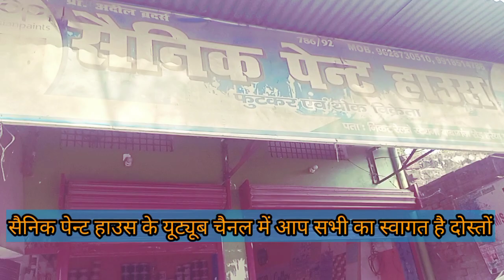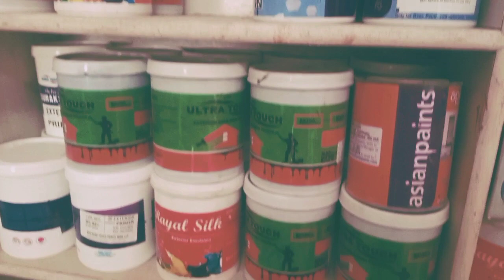Nerolac,Asian and ultratouch Paint Shop...@asianpaints